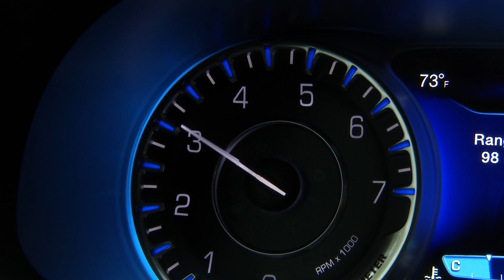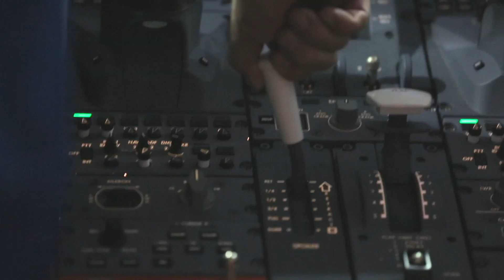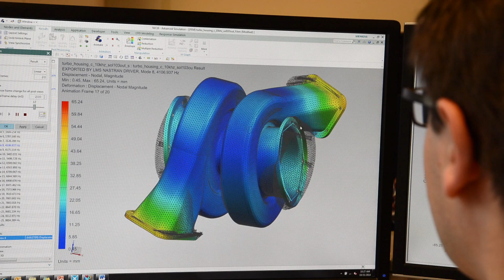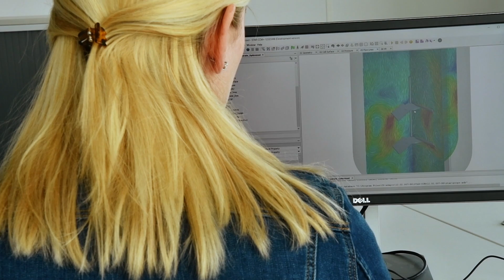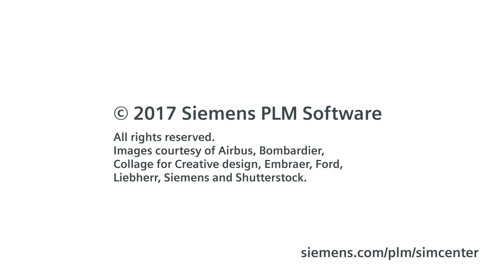The new era of engineering | Simcenter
Discover how Simcenter solutions support performance engineering, all the way from initial concept to final delivery. Simcenter offers tailored software and information technology to support an integrated development process, up-front analysis at the concept stage, virtual simulation to refine and optimize digital twins, and in-depth testing of a reduced number of physical prototypes.